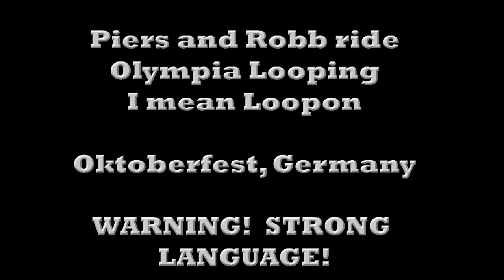Piers Rides Olympia Looping Roller Coaster Oktoberfest Germany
Piers Rides Olympia Looping Roller Coaster Oktoberfest Germany Filmed and edited by Robb Alvey - http:/